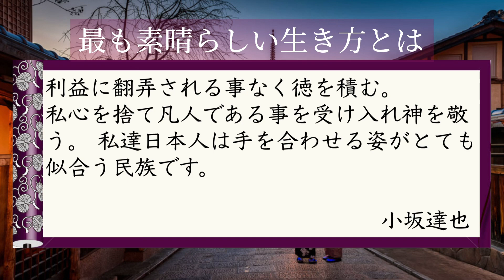日本人って何者？あなたは日本人を語れますか？和を以て貴しとなす・聖徳太子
2017年から年間約250講演を行ない、3年間で約30,000人を動員
23歳で起業。全国的ブームになった【にがり】の火付け役
2020年10月からオンライン講座スタート、月間20講座開催

◉著書
日本の神さま開運BOOK